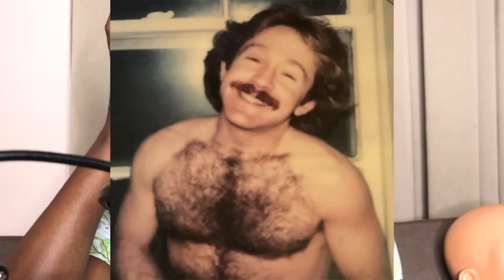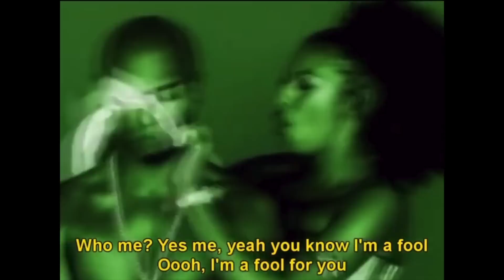Drag Race Uk Season 4 Episode 6 Snatch Game Rawview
If you're new here welcome! For the rest of my piggies wazzup??We'll be reviewing Drag Race Uk Season 4